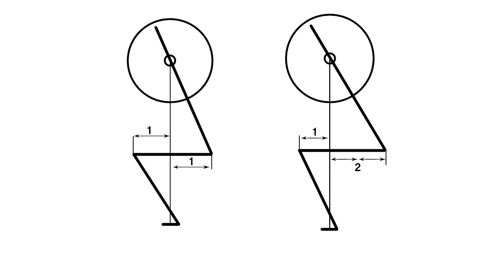Buổi 3: Tập Mông Cùng Siêu Mẫu 1m85 | Hướng Dẫn Từ A-Z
X Training là khoá huấn luyện độc quyền Cuong X với lịch tập 5 buổi (gồm các bài mà mình đã tập trong lúc giảm cân). Tuy đơn giản, nhưng 100% sẽ giúp cơ bắp của bạn được săn chắc, giảm mỡ & phát triển hiệu quả nhất.

Hôm nay, mình sẽ hướng dẫn tiếp BUỔI 3: TẬP CHÂN (cách tập mông + lưng + đùi) cho cả nam và nữ gồm 4 bài:
1. SQUAT
2. DEADLIFT
3. HIP THRUST
4. LEG EXTENSION
Ở buổi tập ngày hôm nay sẽ có 1 trợ giảng V.I.P & 1 khách mời nữ (chưa biết tập gym) lần đầu tiên xuất hiện trên kênh vlog của mình. Nhớ đón xem nhé!